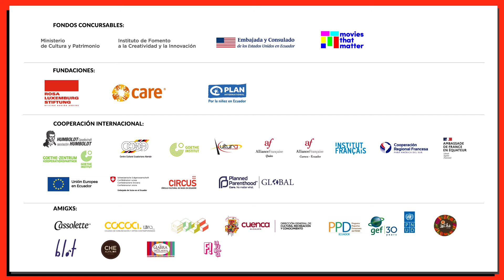Programa de Cortos Ecuatorianos en el OchoyMedio Festival EQUIS Tercera Edición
El domingo 14 de noviembre tuvimos una función muy especial seguida de un foro con algunas de las directoras que presentaron sus películas dentro del “Programa de Cortos Ecuatorianos”, en la Tercera Edición del Festival EQUIS. ¡Que viva el cine feminista ecuatoriano! 💜